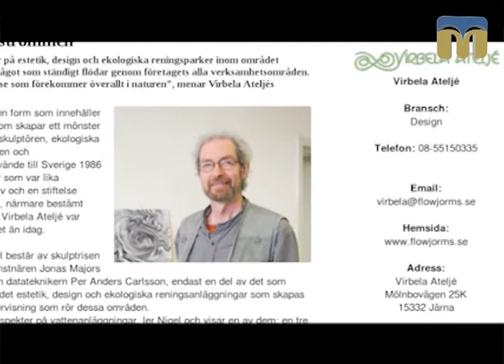ТНМ — сюжет. Поважайте воду: джерело на півострові Аляуди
Миколаївські активісти розроблятимуть проект облаштування одного із міських джерел. На допомогу  запросили майстра зі Швеції.